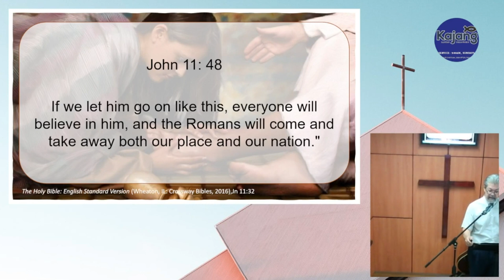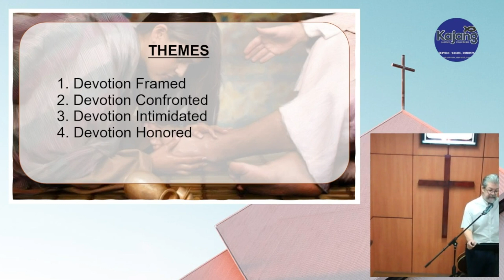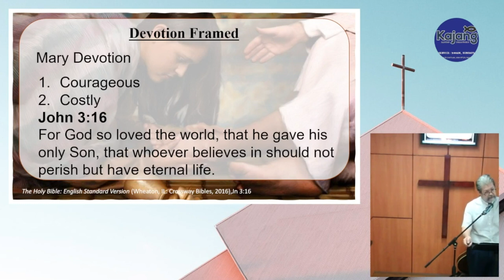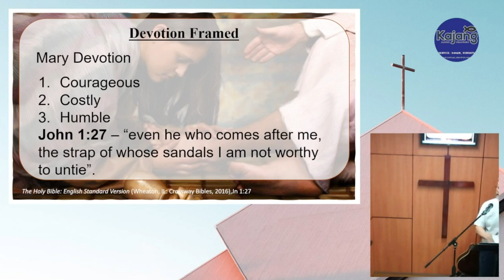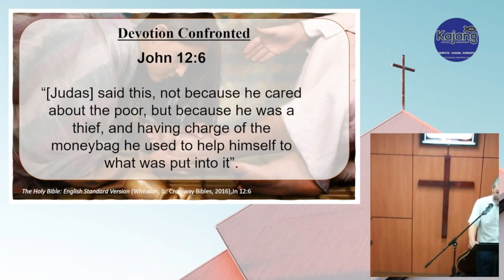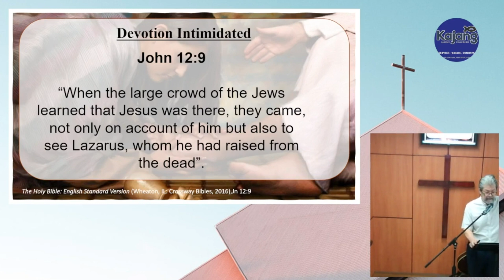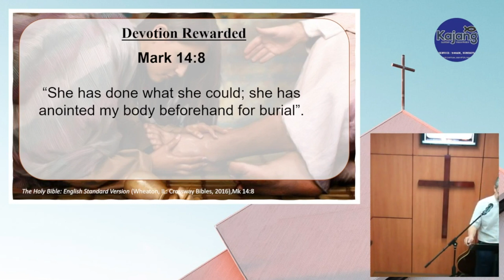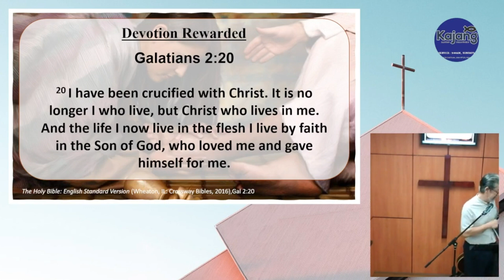SERMON: JOHN 12: 1-11 The Sweet Aroma of Devotion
Sermon at the Kajang Baptist Fellowship
What is your devotion like?
What does it mean to you?
More importantly, what aroma does it offer?
How we devote our life to God comes from our deepest love for him. Whereby it is not dictated by our mortal needs but like the air we breath

Any small contribution helps me bring His Word to many seeking answers. For the glory of God